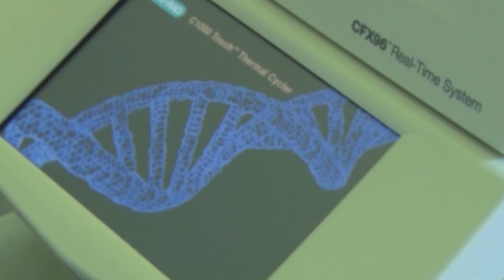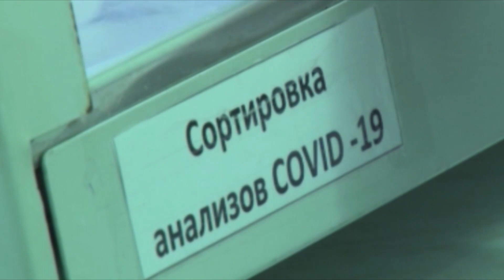Ситуация с заболеваемостью ковидом в Армавире на 7 февраля